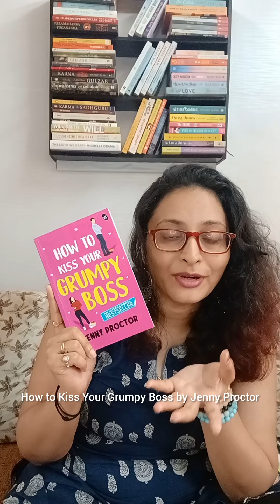Books That I Am Currently Reading | Booktube India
Here are all the books that I am Currently Reading